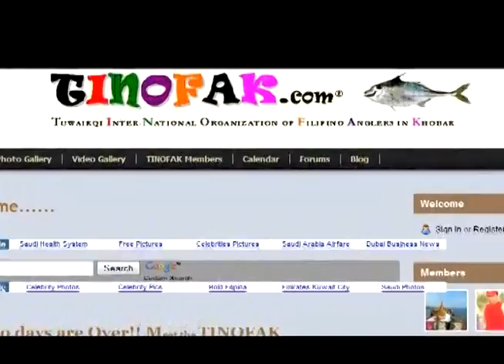TINOFAK Fishing Sept. 17 '09